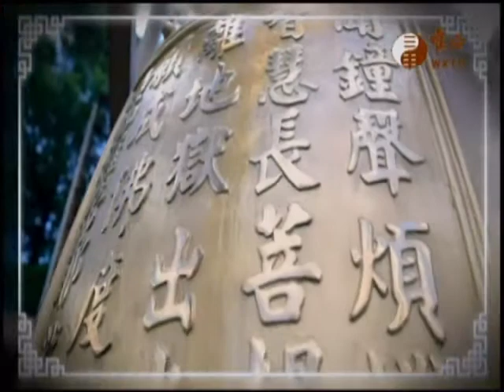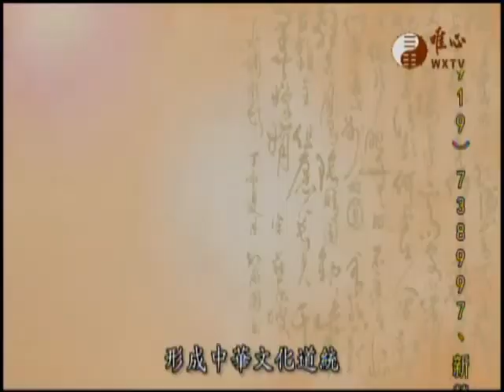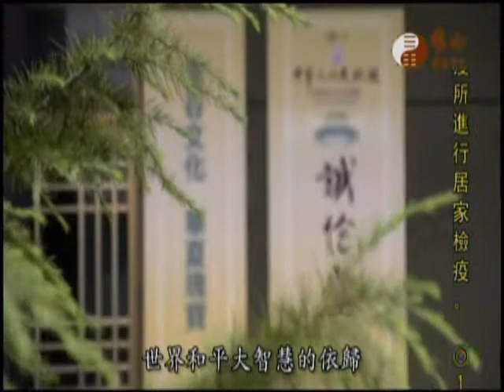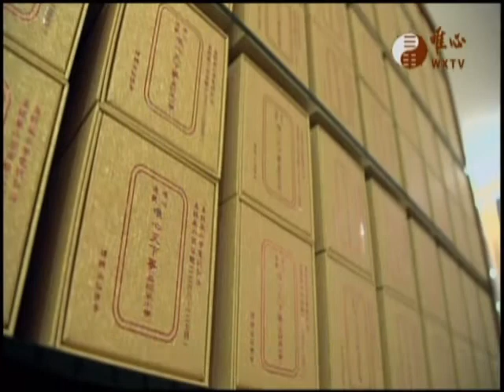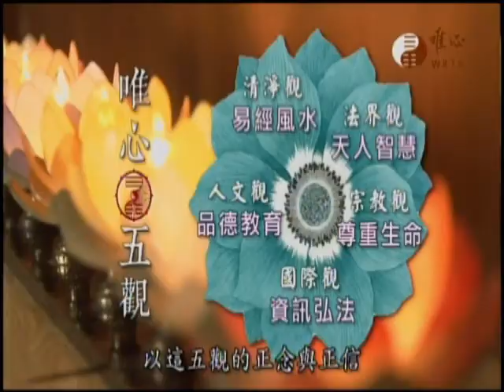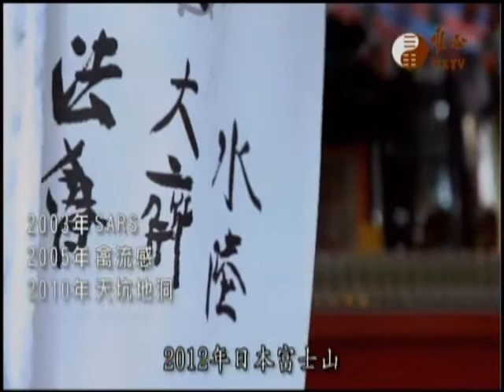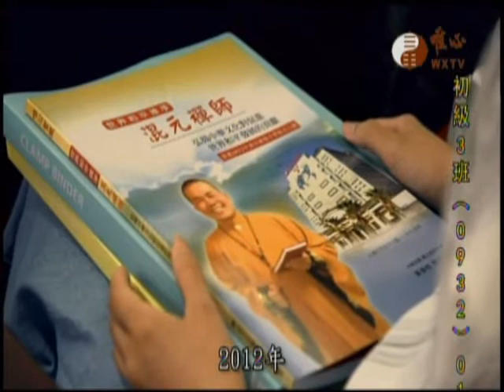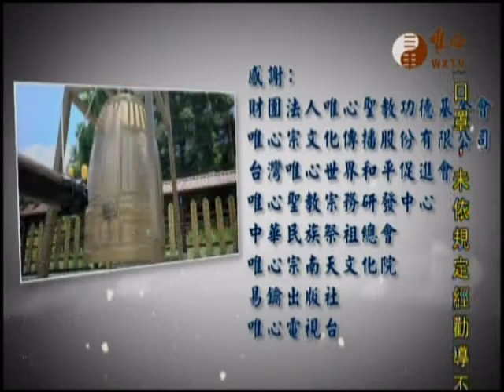世界和平實踐家混元禪師